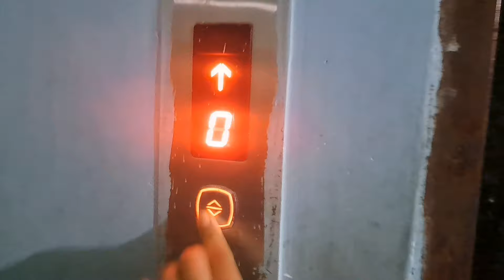ভাড়াবাড়িতে থাকলে কতকিছুই না মেনে চলতে হয়😮‍💨। এভাবে বাড়িতেই বানিয়ে ফেললাম স্বাস্থ্যকর মোমো ।